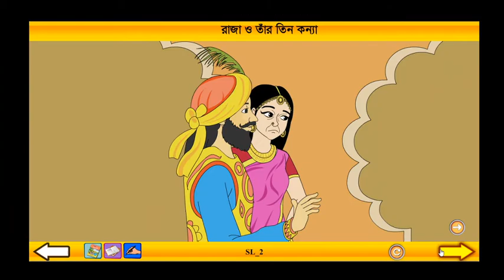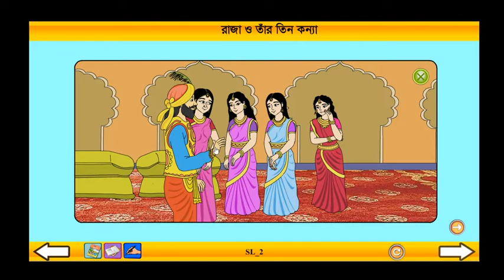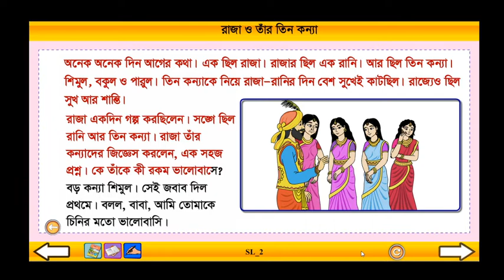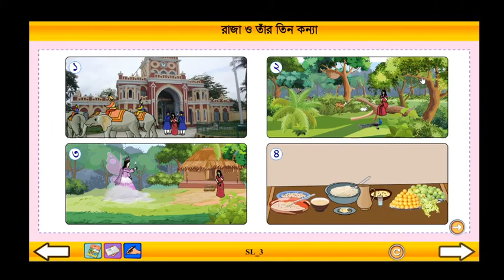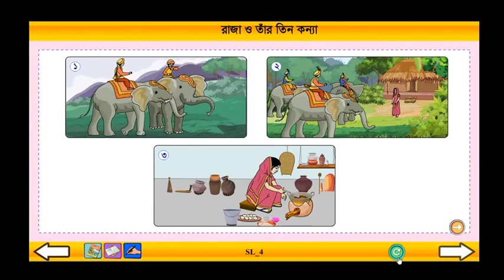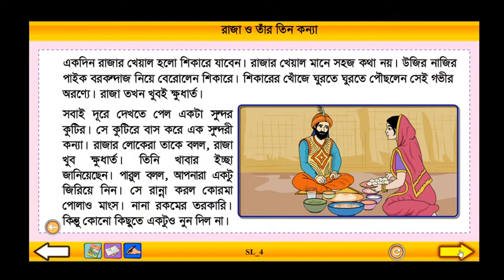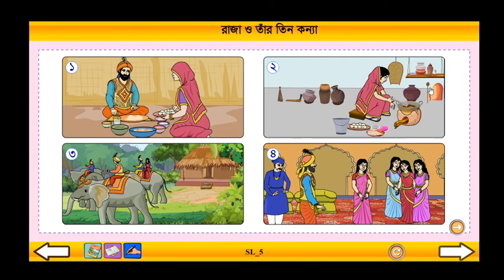Class 3 Bangla Raja o tar tin konna Part: 1 ।। বাংলা তৃতীয় শ্রেণি রাজা ও তার তিন কন্যা পর্ব : ১